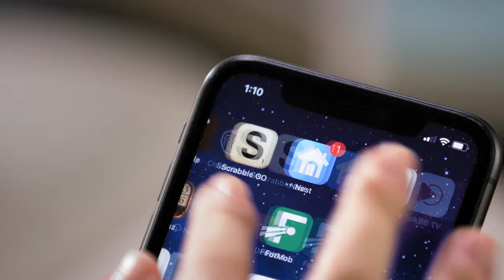iTalkBB TV 精彩视界 享你所爱 | 品牌宣传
iTalkBB TV，北美首选华语视频平台，我们提供最新最热电视剧、综艺、电影高清正版观看，以及最火频道直播和回看。想要了解北美新鲜事，每日精编的视频新闻就在手边。我们提供每日精编视频新闻，手机/平板/电脑/电视投屏多端同步，给您极致体验。

精彩视界，享你所爱！